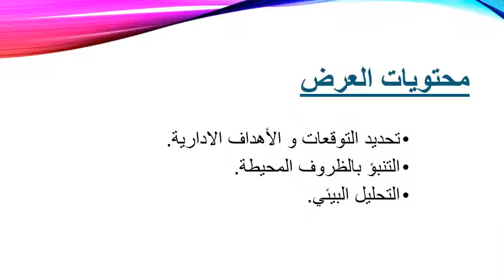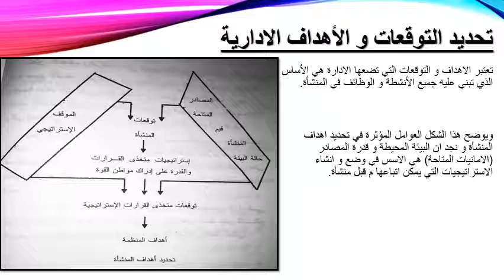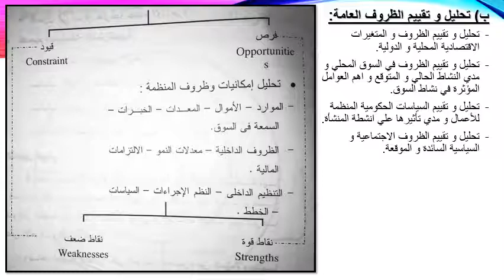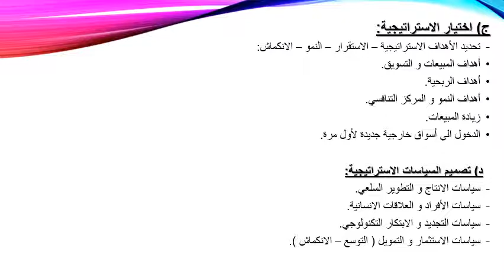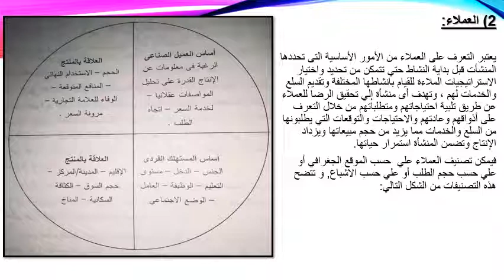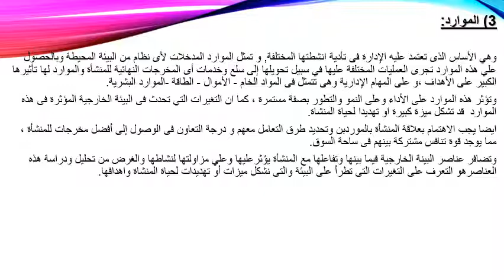تخصص إدارة الأعمال - اول - الوافدين- الريادة وادارة المشروعات الصغيره- د/ أمانى البرى تحديد السوق